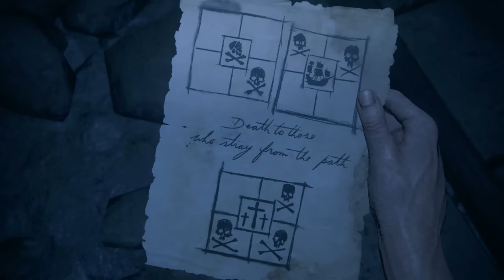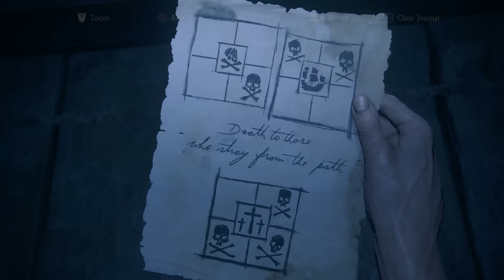Uncharted 4: A Thief's End - Avery's Descent: Deathtrap Tile Puzzle (Skull, Ship) ''In Your Face''